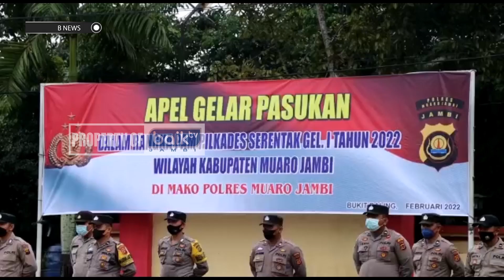RATUSAN PERSONIL POLRES MUARO JAMBI SIAP AMANKAN PILKADES SERENTAK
BNEWS EDISI 24 FEBRUARI 2022